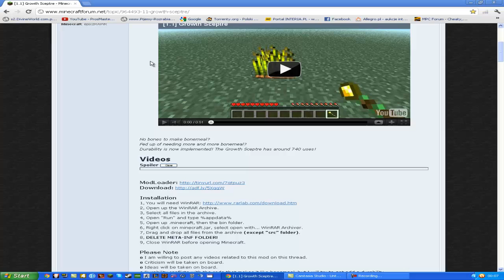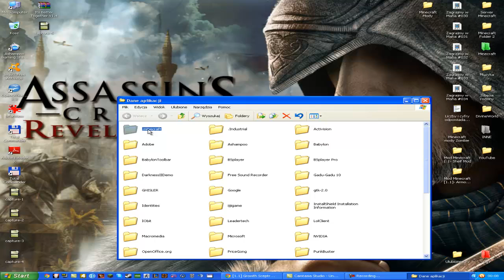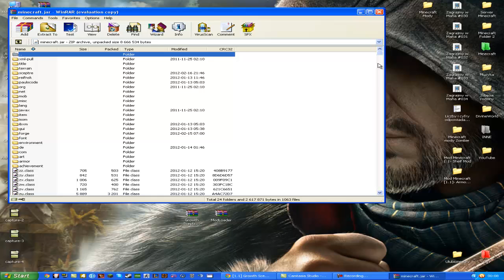Mod Minecraft [1.1]- Growth Screptre